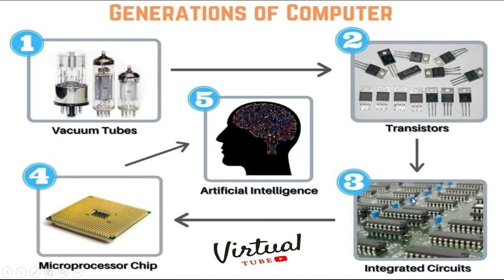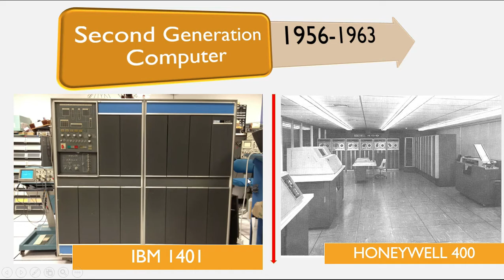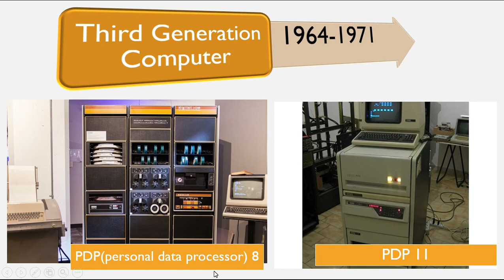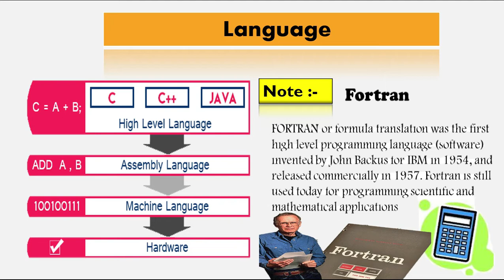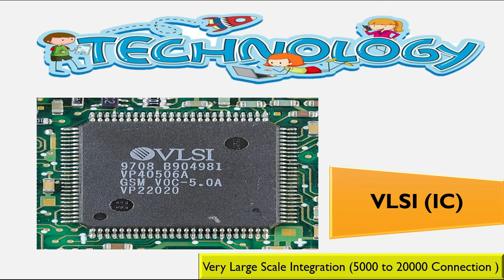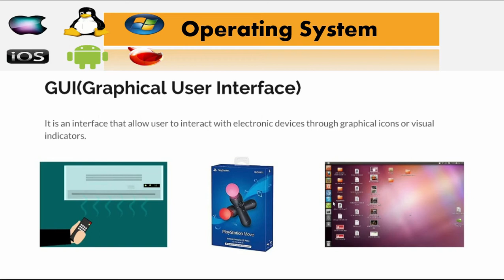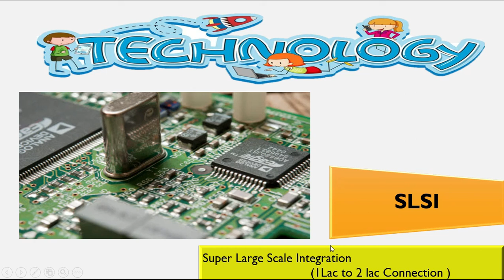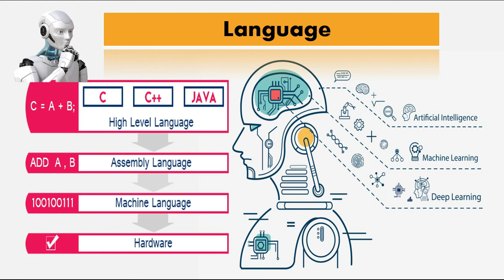Generation of Computer in Hindi | full Explanation | First Generation to Fifth Generation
In this video, we’ll be discussing the generation of computer , this video is made for  Banking sector , state level exam and for Board Exam .

Well there is no rocket science to study computer you just have to follow a right strategy .

Take up a single topic everyday and study it for about 3-4 hours Daily.
While studying that topic make notes for revision.

*Revise those notes again and again.
*Practice as many mock tests as possible.

Follow our Facebook Page @ Virtual Tube